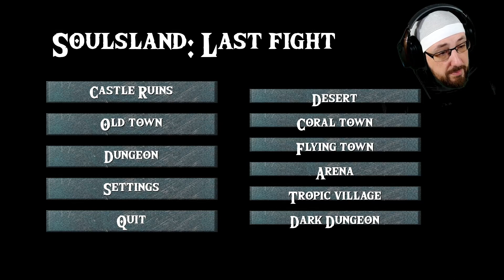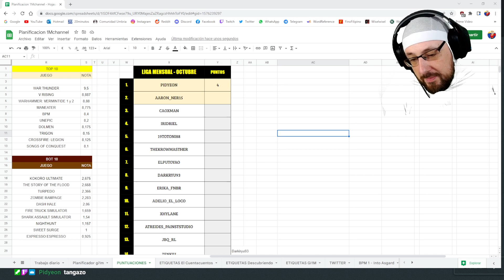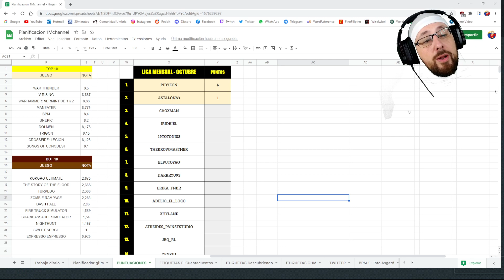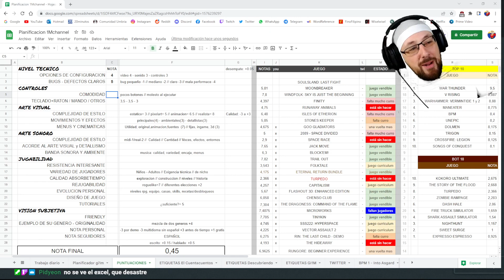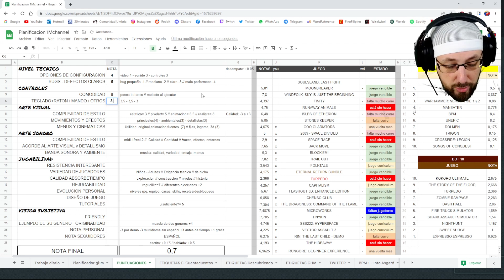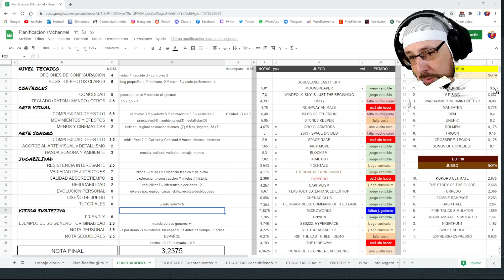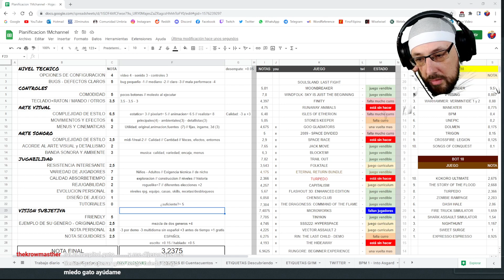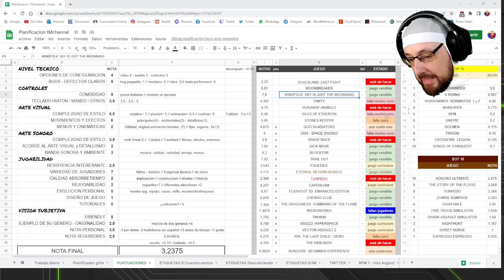Descubriendo SOULSLAND: LAST FIGHT gameplay - Vale, no está mal pero... ¿Y el resto del juego?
No va por mal camino, pero un juego se define por tener algo A LO QUE JUGAR. Un muestrario de mapas con orcos punkis... no es un juego.

¡¡TE ESPERAMOS!!